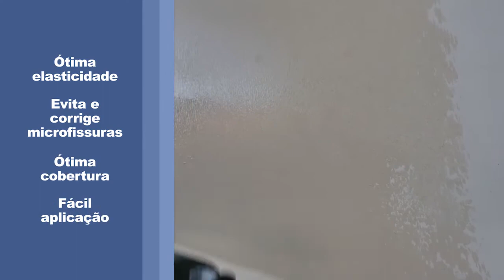Apresentação do Ciaflex Ciacollor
Aqui iremos falar e mostrar um pouco do Ciaflex, Fundo e acabamento..